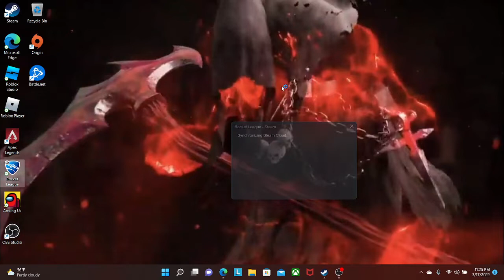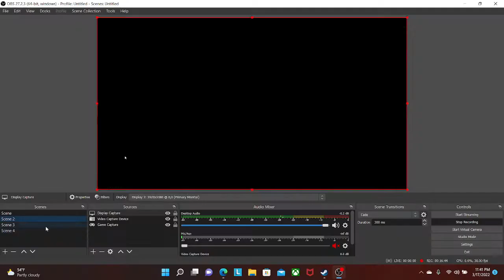bad night on rocket league cant shoot today def look good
8j5s-p0tt-7evp-adec